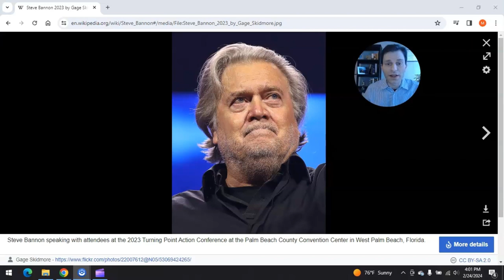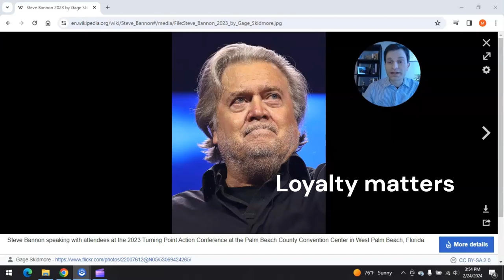Trump Hails Steve Bannon at CPAC 2024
After former President Trump won in 2016, his chief strategist Steve Bannon became the number one antagonist to the media, and I believe that indicates he was effective. So it was heartening to see Trump hail Steve Bannon at CPAC 2024 in Maryland this Saturday. Trump even said Bannon, quote, “looked good.”
Outro Music: "Make Your Vows" by Michael Machera; Vocals by Greg Welch